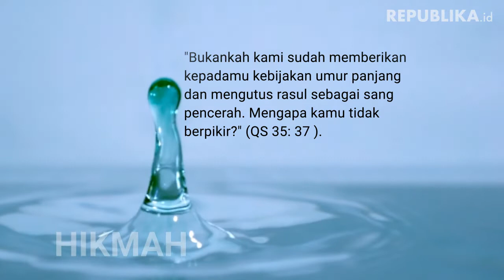HIKMAH | Usia Panjang: Berpikirlah! Oleh Prof Fauzul Iman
Usia Panjang: Berpikirlah!
Berpikir bagi yang dianugerahi usia panjang sejatinya penundaan berharga dari kematian.
OLEH PROF FAUZUL IMAN

Sesuper apa pun manusia, ia tidak akan pernah tahu kapan ia akan berakhir atau bertambah usia kehidupannya. Semua hal sudah ada ketetapannya di tangan Tuhan (QS 7: 35).

Realitasnya dalam sejarah telah terjadi  keserakahan fenomenal di kalangan kaum Yahudi yang menginginkan hidup seribu tahun (QS 2: 96). Sungguh sebuah mental keserakahan yang amat rapuh.